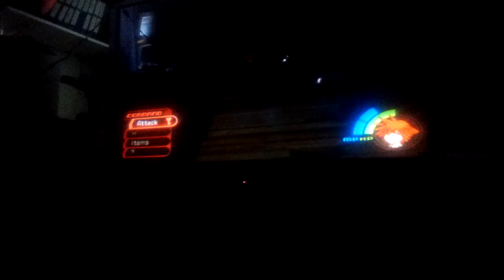Storm has come ( Kingdom Hearts)